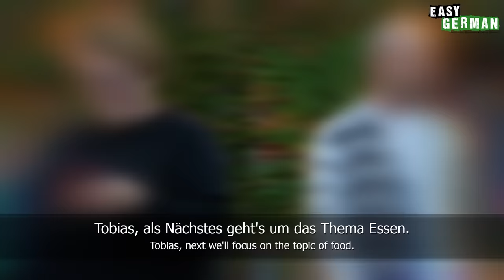Franconian Dialect vs. Standard German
In this episode, we introduce you to the next dialect. Tobias comes from the Franconia region in Bavaria and shows us his Franconian. Take a look and find out which words are different from Standard German, including swear words.

In dieser Episode stellen wir euch den nächsten Dialekt vor. Tobias kommt aus der Region Franken in Bayern und zeigt uns sein Fränkisch. Schaut mal rein und erfahrt, welche Wörter anders sind als im Standarddeutschen, inklusive Schimpfwörter.
PRODUCED BY:
Hosts of this episode: Janusz Hamerski/Carina Schmid
Camera: Manuel Salmann
Edit: Chris Thornberry
Translation: Ben Eve